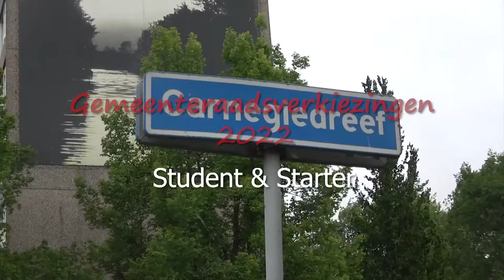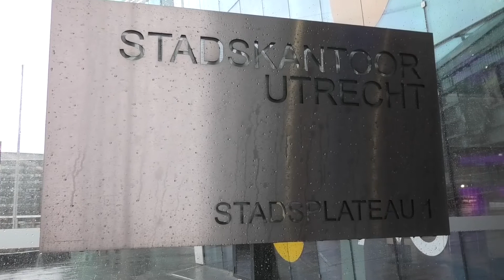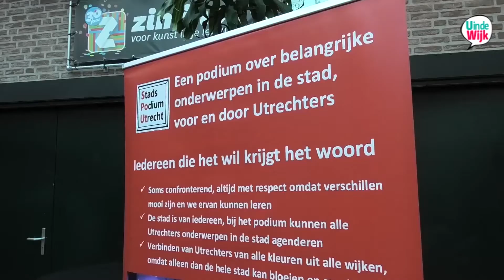Uitzending Overvecht 1 MAART 2022